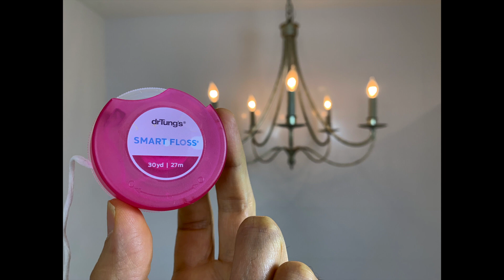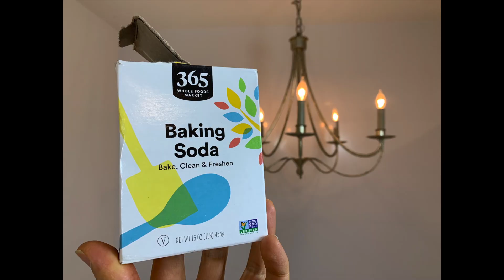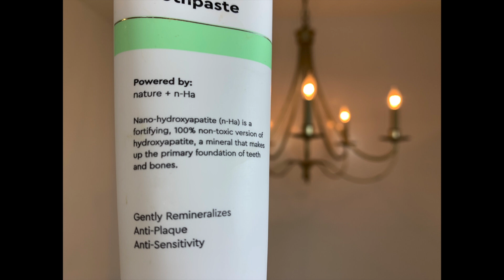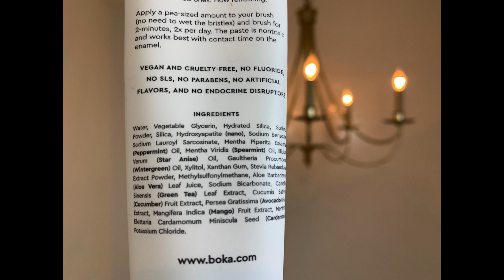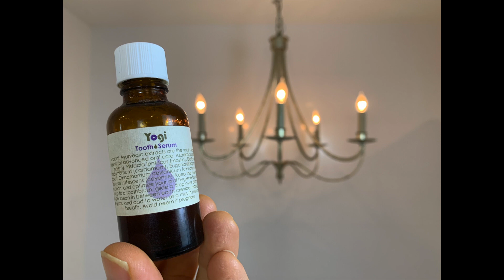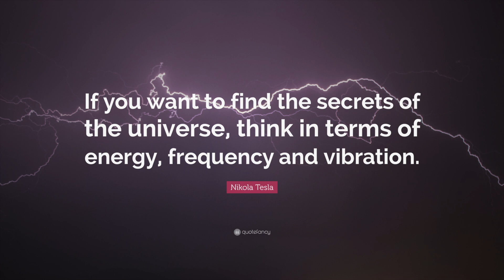My Nighttime Dental Care Routine As A Raw Vegan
I don’t come from good dental genes. Both my parents had weak teeth. My dad lost his teeth at the age of 40 to gum disease and ended up with dentures! I spent years grinding my teeth at night and had receding gums. So when I went 100% raw vegan I was really scared it would ruin my teeth.

But after three years as a raw vegan I will say my teeth are better than ever! My gums are healthy, I feel confident, and I am really proud to say that raw foods really do provide exceptional health on all levels! I take really good care of my teeth every day! If you are interested to see what my dental nighttime routine is watch this video:

3:04 Oil pulling

5:02 Smart floss

6:33 Baking soda and tooth brush

8:23 Hydrogen peroxide

9:11 Boka toothpaste

10:27 Neem enamelizer toothpaste

11:46 Yogi tooth serum

13:02 Thieves oil

14:17 Raw vegan diet—the best choice for healing

17:23 Support for your healing journey

Neem Enameler Toothpaste

Yogi tooth serum

Thieves Essential Oil Blend

Work With Me:
Raw Vegan Mentor
Mindset Coach
Intuitive Detox Specialist